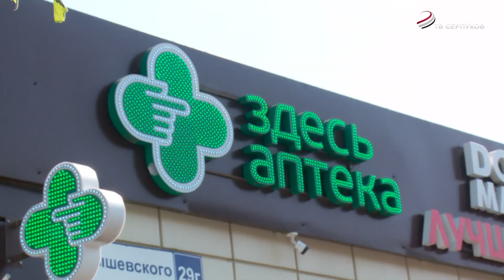В Серпухове проверили торговые объекты на улице Чернышевского